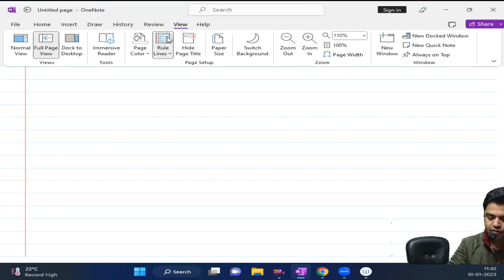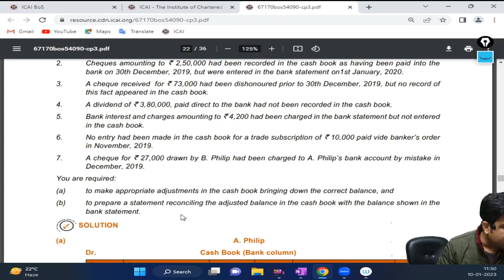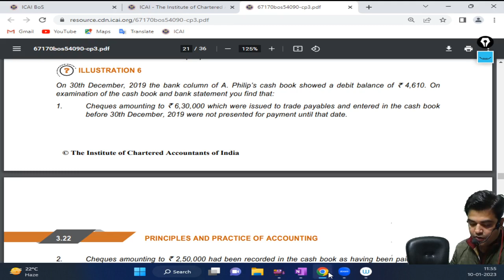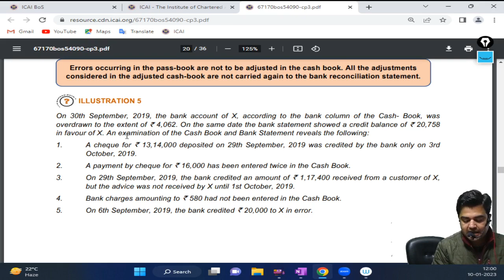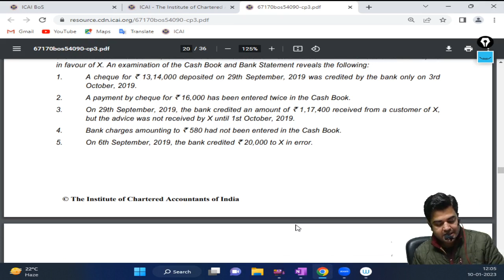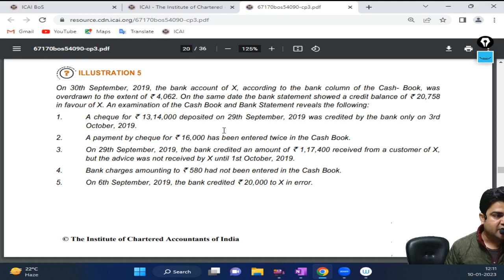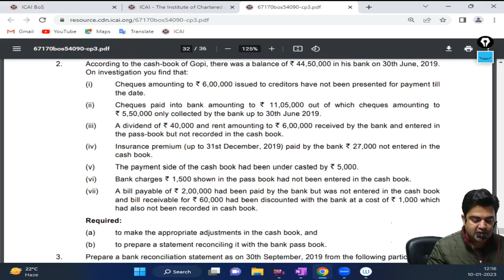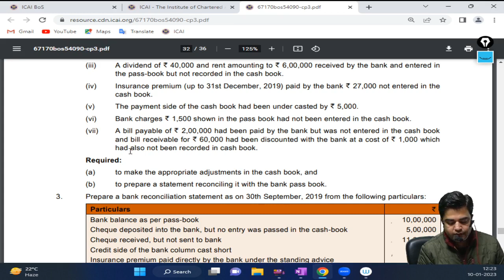(Lecture-6) Chapter 3: Bank Reconciliation Statement 10-01-2023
ACCOUNTS BY ROHIT SIR (GCF-16) MAY-23